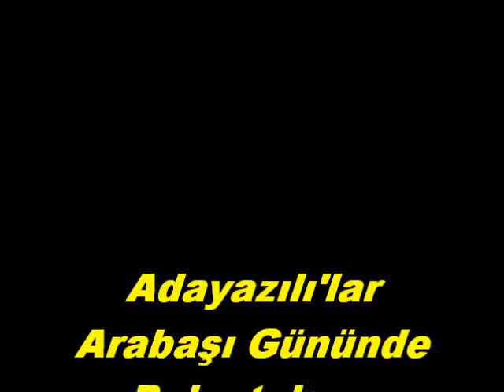Adayazı'lılar Arabaşı Gününde Bir Araya Geldiler NEJDET ÖZKAN